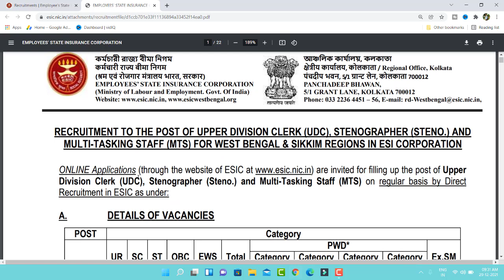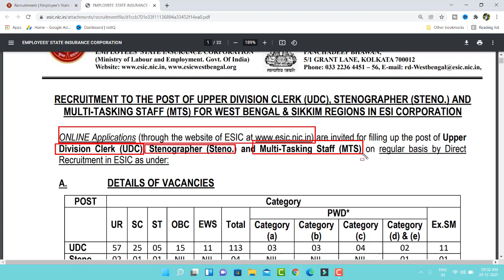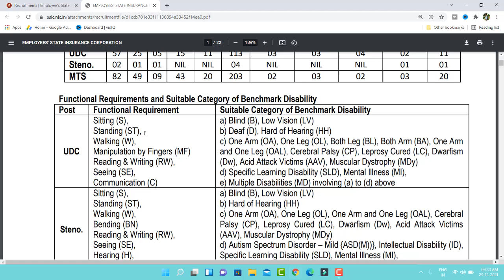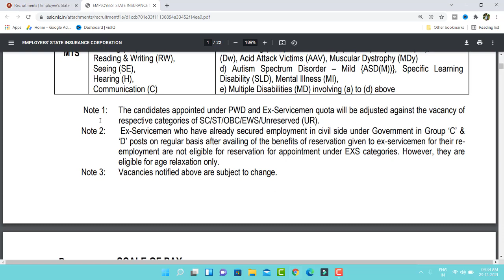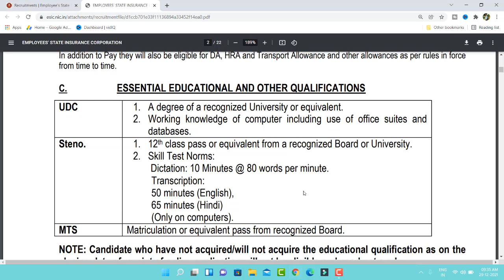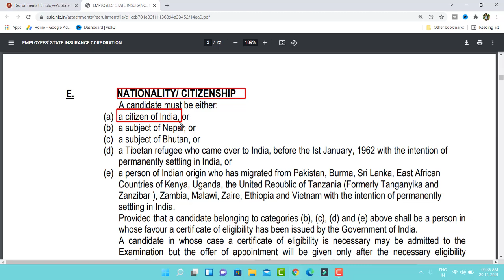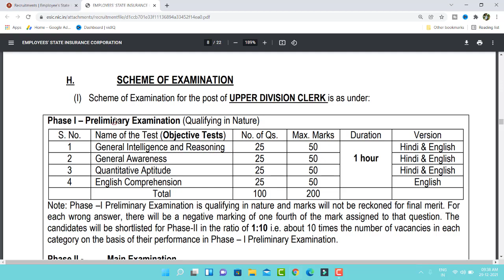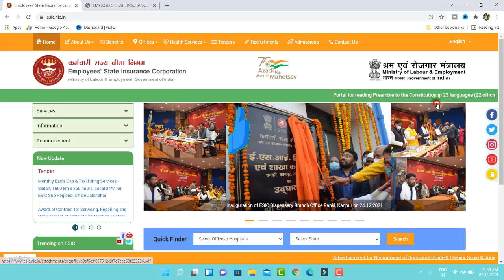ESIC Recruitment 2021 22, Apply Online for 3865 UDC, MTS Steno